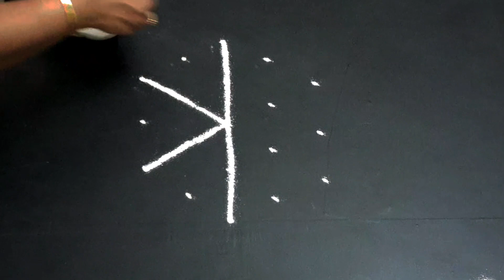படி கோலம் | வாசல் கோலம் | பாரம்பரிய கோலங்கள் | Traditional Rangoli | Muggulu | Apartment Rangoli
A Traditional kolam.